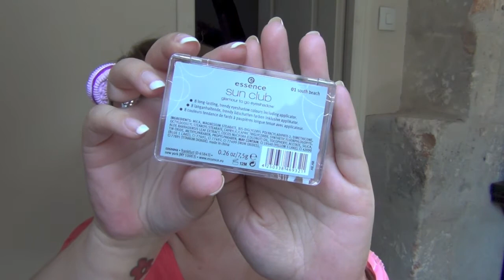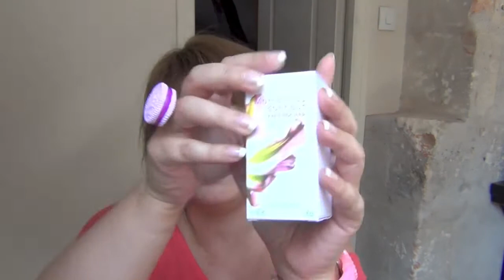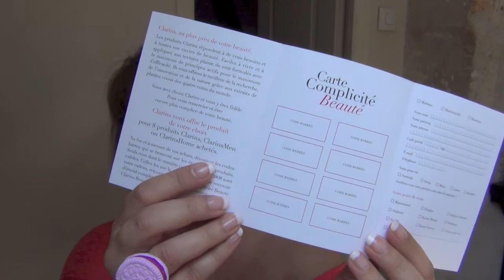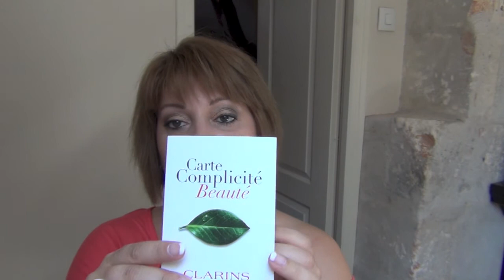Haul PB Cosmetics, Catrice, Yves Rocher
Toutes mes vidéos sont disponibles en Haute Définition

Ou encore sous le pseudo "coquelicot1971" sur Instagram